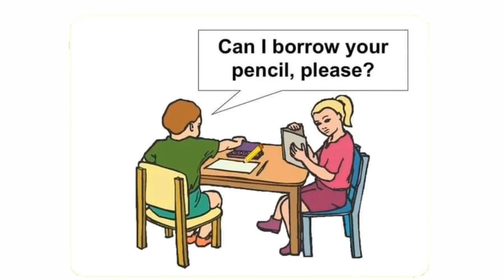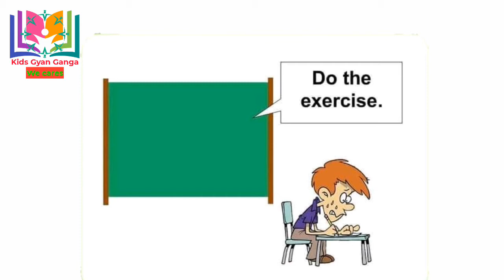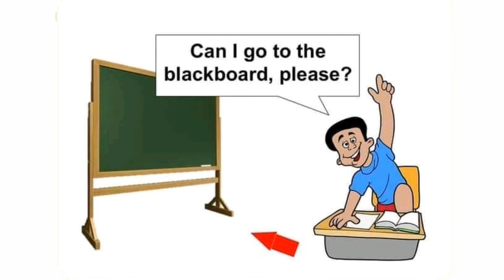Classroom Vocabulary | Classroom sentences | English speaking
Classroom Vocabulary | Vocabulary| Kids vocab | Classroom English | Classroom Words |

This video will help you for ::
1-how to talk in English in the class
2-classroom English sentences
3-classroom English vocabulary
4-classroom English language
5-classroom English sentences for teachers
6-how can make my students speak in English
7-how do you talk to students
8-classroom English conversation
9-daily use English sentences in the school
10-teacher and student talk in English